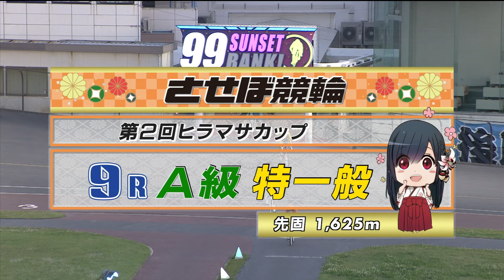2022年5月6日 佐世保競輪FⅡ 9R VTR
2022年5月6日 佐世保競輪　FⅡナイター 第２回ヒラマサカップ
9Rのダイジェスト